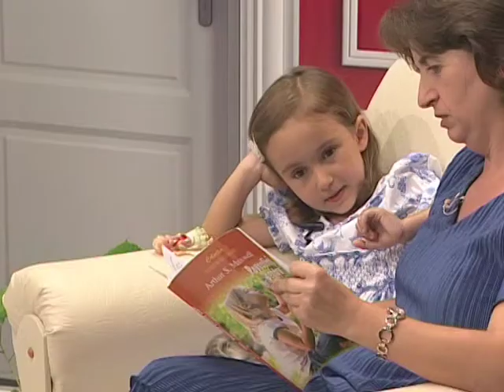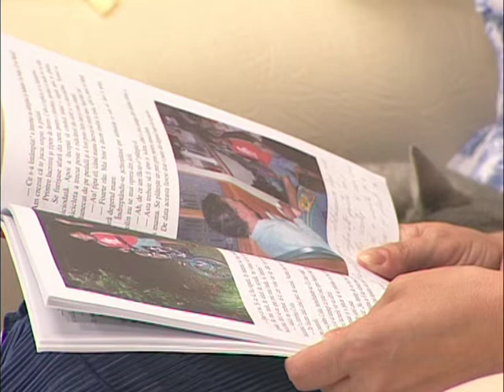Povestiri pentru Alice-9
Cursa interzisă
Unde s-o fi dus băiatul cu bicicleta? Poți să afli dacă asculți...